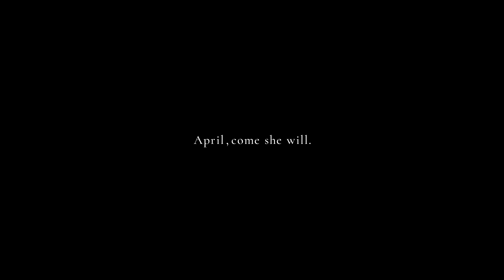映画『四月になれば彼女は』予告②‹3月22日(金)公開›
主題歌は 藤井風 「満ちてゆく」に決定！

ウユニ、プラハ、アイスランド、東京。
ラブストーリー史上最高峰のスケールで紡がれる純愛映画に豪華キャスト・スタッフが集結！
現在と過去、日本と海外が交錯しながら、愛する人をさがし求める“四月”が始まる――

――――――――STORY――――――――

「あのときのわたしには、自分よりも大切なひとがいた。
それが、永遠に続くものだと信じていた」

四月。精神科医の藤代俊（佐藤健）のもとに、
かつての恋人・伊予田春（森七菜）から手紙が届く。
“天空の鏡”と呼ばれるウユニ塩湖からの手紙には、十年前の初恋の記憶が書かれていた。
ウユニ、プラハ、アイスランド。その後も世界各地から届く、春の手紙。

時を同じくして藤代は、婚約者の坂本弥生（長澤まさみ）と結婚の準備を進めていた。
けれども弥生は突然、姿を消した。
「愛を終わらせない方法、それは何でしょう」
その謎掛けだけを残して――

春はなぜ手紙を書いてきたのか？
弥生はどこへ消えたのか？
ふたつの謎はやがて繋がっていく。

「あれほど永遠だと思っていた愛や恋も、なぜ、やがては消えていってしまうのだろう」

現在と過去、日本と海外が交錯しながら、愛する人の真実の姿を探し求める“四月”が始まる

――――――――作品概要――――――――
◆原作 :川村元気「四月なれば彼女は」(文春文庫)
◆監督 :山田智和
◆脚本 :木戸雄一郎 山田智和 川村元気
◆撮影 :今村圭佑
◆音楽 :小林武史
◆出演 :佐藤健
◆主題歌 :藤井風「満ちてゆく」(HEHN RECORDS/UNIVERSAL SIGMA)
◆制作プロダクション :AOI Pro.
◆配給 :東宝
◆公開 :2024 年3月22日(金) 全国東宝系にて公開